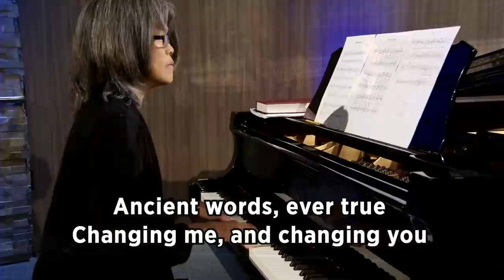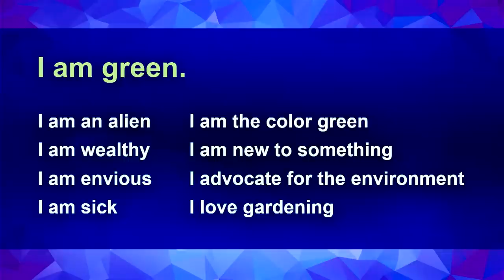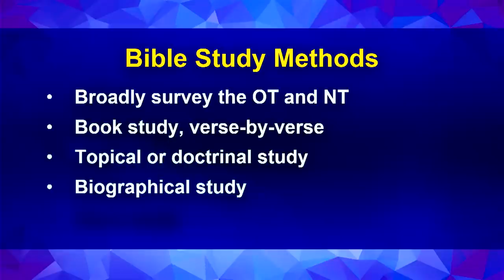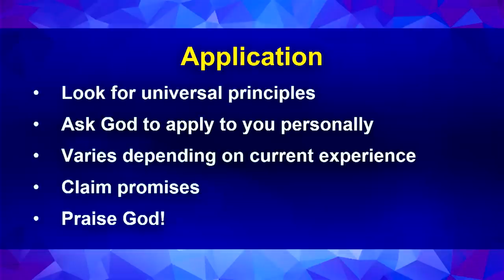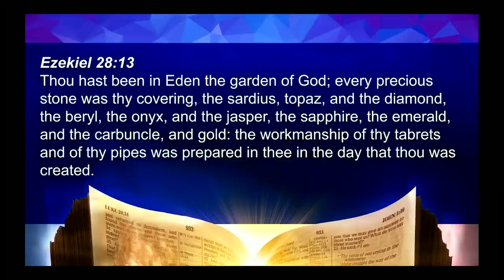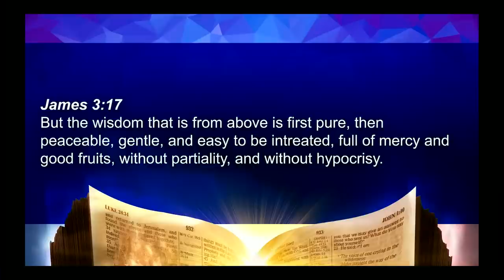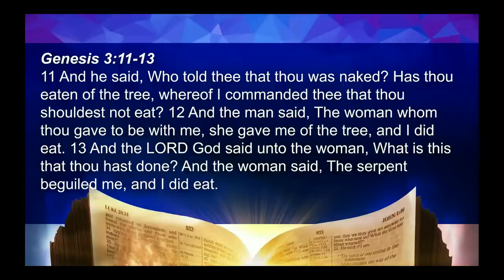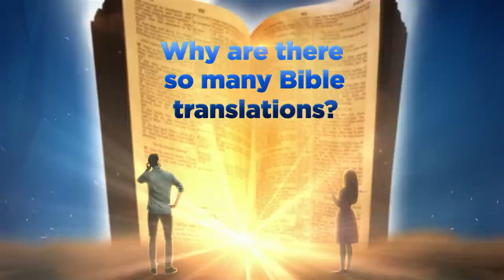Big Bible Summit - Questions and Answer Session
Big Bible Summit - “How to Study the Bible” - Aron Crews
 “The Bible’s Enduring Influence on Humanity” Jeff Walper